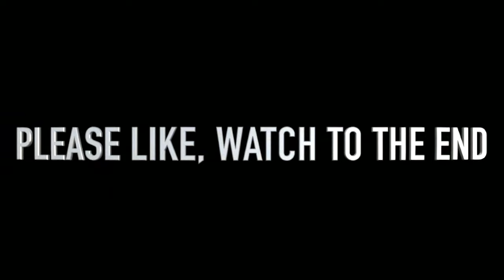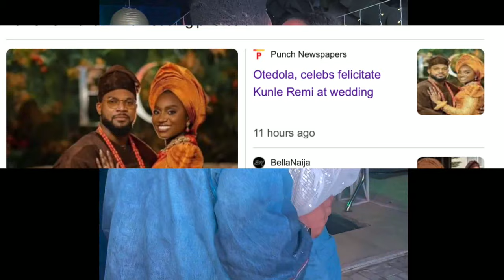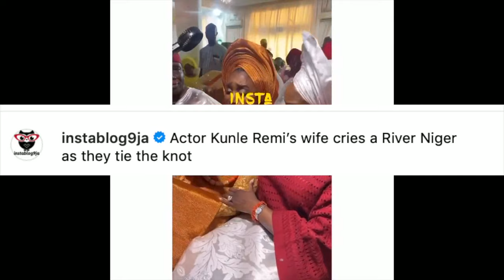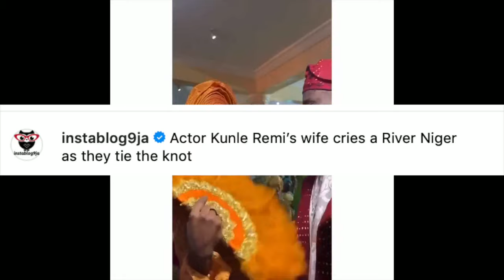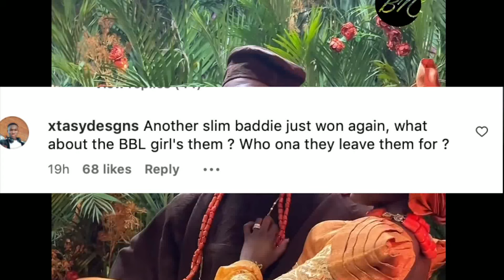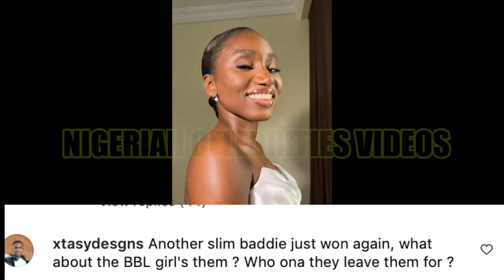Full Wedding Of Remi Kunle & Wife.. Get A CAR & House As wedding Gift FROM Billionaire Otedola